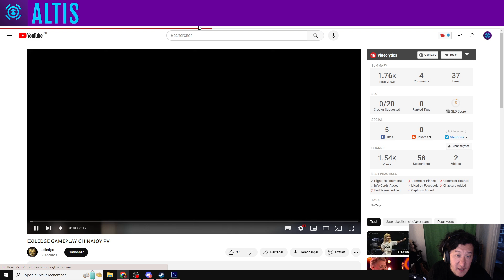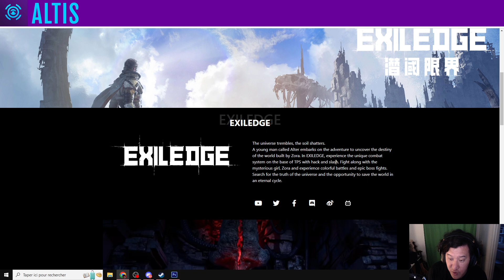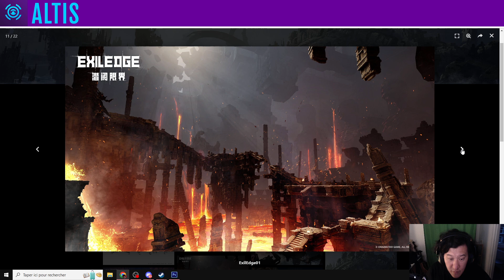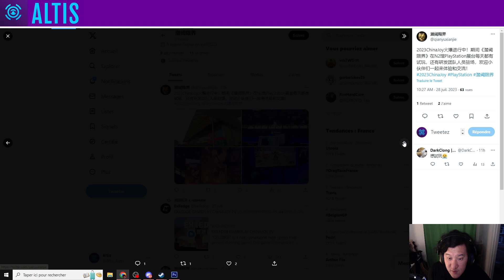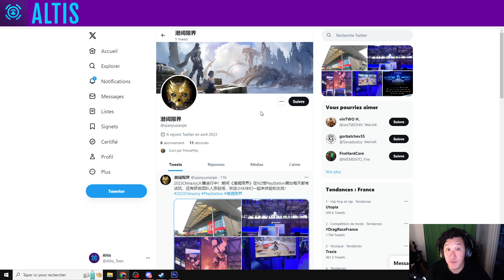EXILEDGE ► UN NOUVEAU TPS A LA REMNANT ?